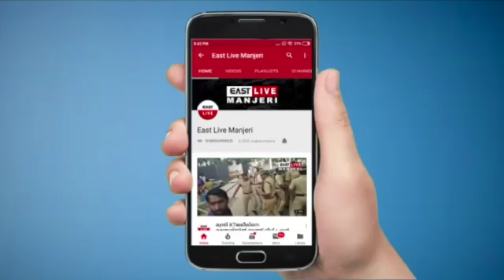ആശ നഷ്ടപ്പെട്ട കുട്ടികൾക്ക് ആശ്വാസമേകി പുല്ലഞ്ചേരി എ.എം.എൽ.പി.സ്ക്കൂൾ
*എഴുനൂറോളം നോട്ട്ബുക്കുകളും, 458 പേന, പെൻസിൽ, ക്രയോൺസ്, സ്കയിൽ etc ..തുടങ്ങിയ പഠനോപകരണങ്ങളും* ദുരിതമനുഭവിച്ച ഏറ്റവും താഴെ തട്ടിലുള്ള അർഹരായ കുട്ടികളുടെ  കരങ്ങളിൽ  ഞങ്ങൾ നേരിട്ടെത്തിച്ചു *കവിളപ്പാറ, പാതാർ, ഭൂദാനം തുടങ്ങിയ പ്രദേശങ്ങളിലെ കുട്ടികൾ പഠിക്കുന്ന A.UP നെട്ടിക്കുളം സ്കൂളിലേക്കാണ്* നമ്മുടെ സഹായം കൈമാറിയത്.ഈ സ്കൂളിൽ പഠിക്കുന്ന *39 കുട്ടികളുടെ വീടുകൾ പൂർണമായും 23 വീടുകൾ ഭാഗികമായും ചാലിയാർ സംഹാര താണ്ടവമാടി നിമിഷ നേരം കൊണ്ടാണ് ഒഴുക്കി കളഞ്ഞത്. പ്രദേശത്തെ 120 വീടുകൾ പൂർണമായും 59 വീടുകൾ ഭാഗികമായും വെള്ളത്തിലായിരുന്നു. ശക്തമായി ദുരിതമനുഭവിച്ച 250ൽ പരം കുട്ടികൾ*  നമ